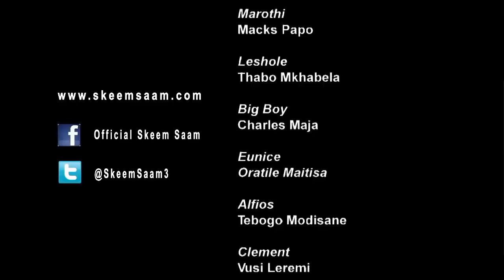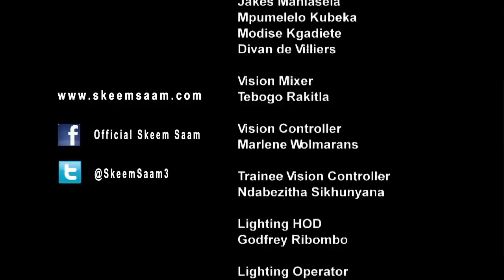Emkay-Do you Remember from Skeem Sam